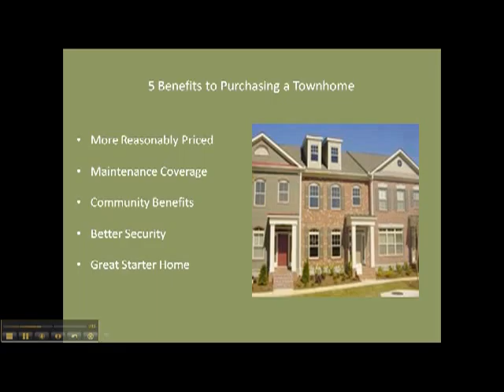Purchasing OFallon Townhome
5 great benefits to consider when purchasing an O'Fallon townhome.